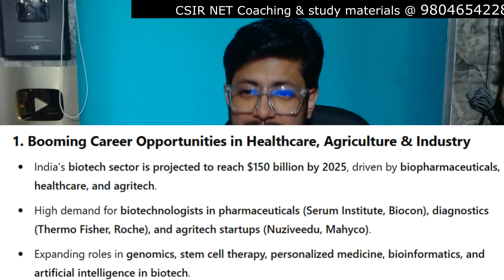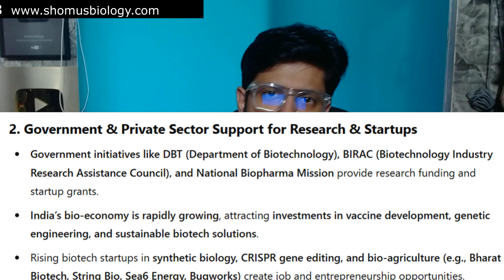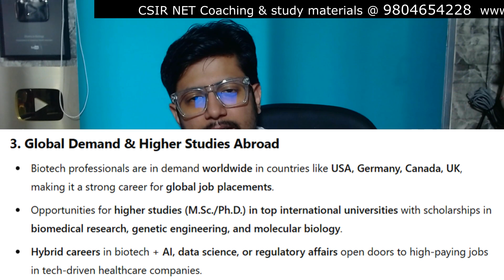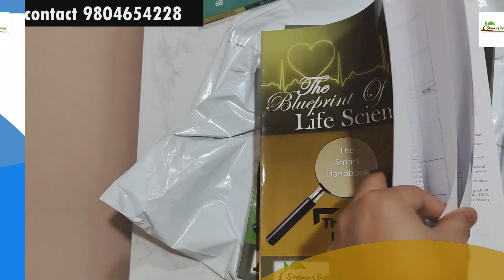Biotechnology career scope in India | Is biotechnology career really growing in India?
Biotechnology career scope in India | Is biotechnology career really growing in India? - This lecture explains Biotechnology career scope in India | Is biotechnology career really growing in India?